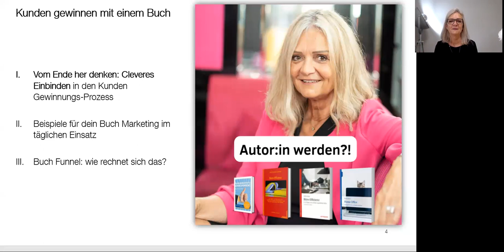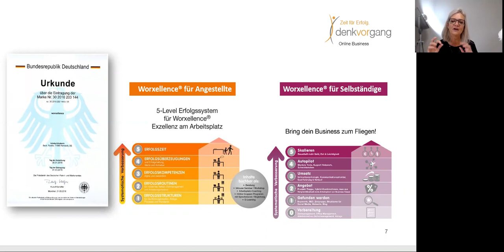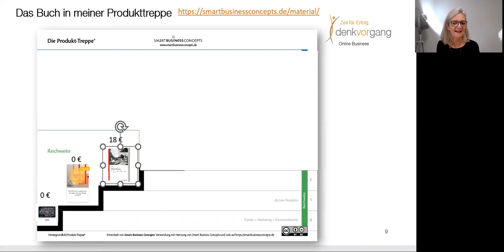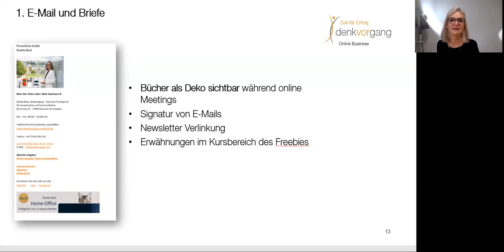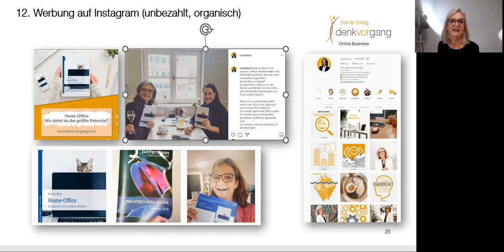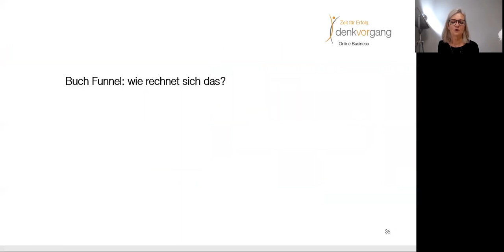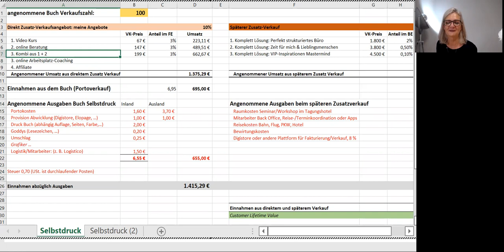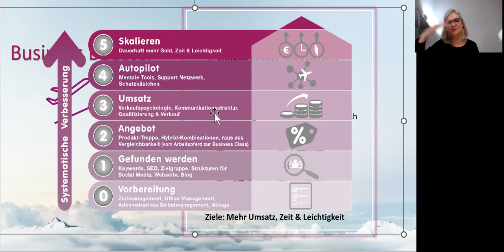Buch schreiben, Autor werden - Self-Puplishing? Verlag? Marketing Chancen für die Kundengewinnung.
Maximiere deine Kundengewinnung als Autor im Coaching Business

Entdecke Strategien zur Kundengewinnung und Marketing für Autoren im Coaching, Beratungs- und Trainingsbereich.

Erfahre, wie du dein Buch clever in den Verkaufsprozess integrieren und dein Business skalieren kannst.

Kundengewinnung, Marketing für Autoren, Coaching Business, Buchmarketing, Business Skalierung, Verkaufsstrategien

00:00 Einführung in die Kundengewinnung für Autoren
00:37 Wie du dein Buch bewirbst, nutze deine Reichweite im Marketing
06:45 Dein Buch innerhalb der Produkttreppe
12:31 Wo du dein Buch bewerben kannst, kostenlos
15:45 Buch Launch mit Multiplikatoren
22:00 Berechnung: wie dich das Buch reich und berühmt macht
27:00 Deine konkreten nächsten Schritte

Dein Buch kannst du richtig gut in den Kundengewinnungsprozess einbinden. In dem Video zeige ich dir Möglichkeiten für organische Reichweite.

Denn einfach nur ein Buch schreiben, damit man Autor:in ist ... oder hoffen, dass der Verlag das Marketing schon macht ... ist verlorene Lebenszeit.

Das Video zeigt dir unter anderem ein Rechenbeispiel, wie und ob du einen Buchfunnel einsetzt.

Du möchtest generell mal über dein Kundengewinnungs-Prozess schauen? Dann lass uns dazu kurz ein online Meeting vereinbaren. Wähle dir einen Termin direkt aus meinem Kalender:

Damit ich meiner Passion - online Business Booster für Coaches, Beraterinnen und Trainerinnen - weiter folgen kann.

Lass uns dein Business richtig hoch ziehen!
Bring dein Business zum Fliegen!

Ich bin zwar nur "Segelfliegerin", dafür weiß ich aber die Thermik clever zu nutzen. Freu mich auf dich!

Mit „Work-Life-Exzellenz" hast du die Hebel für mehr Erfolg & Freizeit gefunden.

Hier bekommst du die fünf Schlüssel an die Hand, mit denen du deine Arbeit im Griff hast ohne freitags oder am Wochenende zu arbeiten. Du hast dann einen freien, vergnügten Kopf, der nachts richtig gut durchschläft statt ständig zu grübeln.

Hallo, mein Name ist Rositta Beck. Mein Team coacht, trainiert und berät Fach- und Führungskräfte sowie Selbständige rein in ihren Work-Life-Flow, rein in diese Exzellenz - in die Leichtigkeit. Damit Kinder Eltern haben.

►Viele weitere Informationen & verschiedene kostenlose Downloads findest du auf meiner

►Du möchtest individuell auf dich abgestimmte Hilfe bekommen? Dann schau dir unser Angebot an